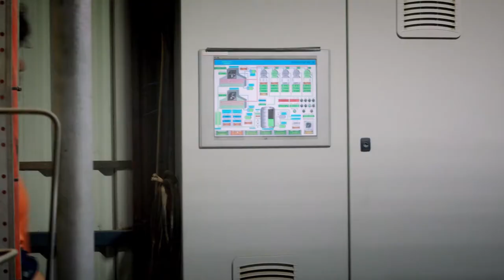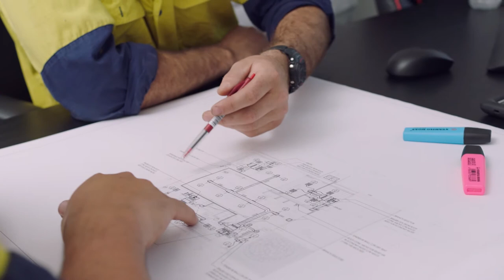GOTAFE Thinking of becoming a tradie? Study Airconditioning & Refrigeration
Study a trade that's cooler than the rest - Study Airconditioning & Refrigeration